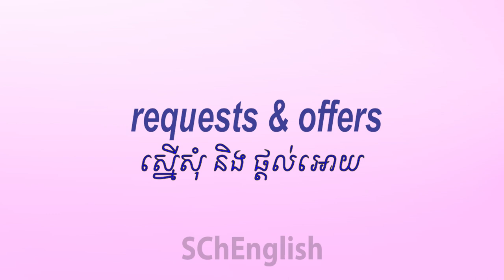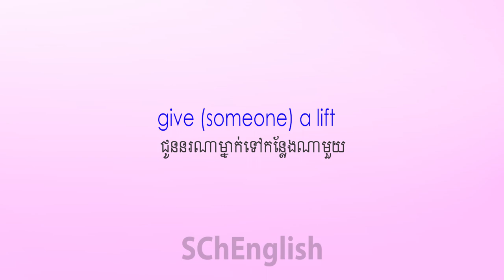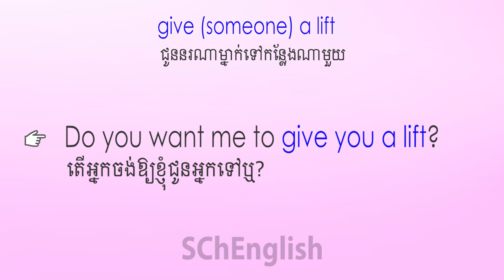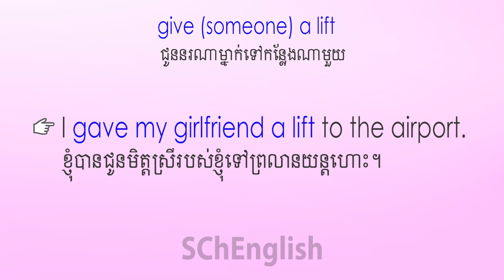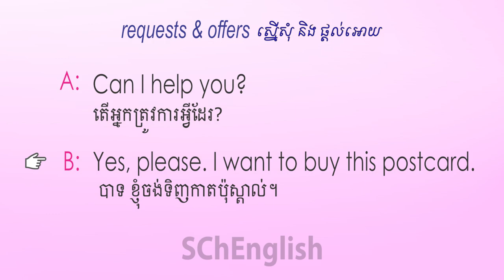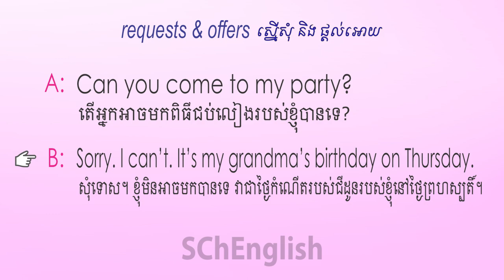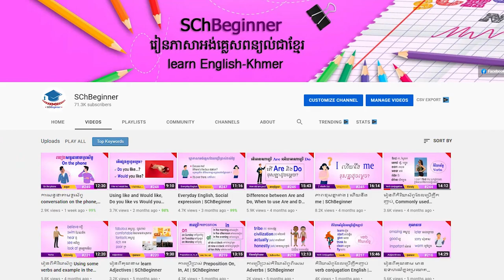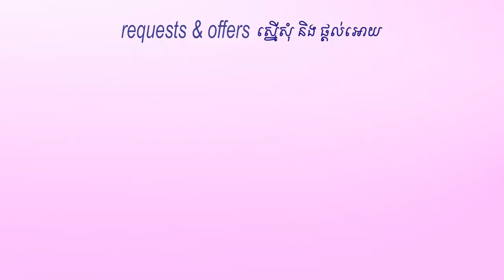REQUESTS and OFFERS, Learn English Khmer | SChEnglish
In this video will teach you about REQUESTS and OFFERS